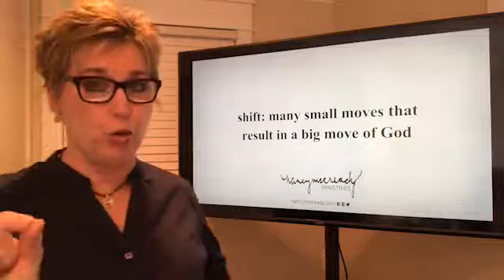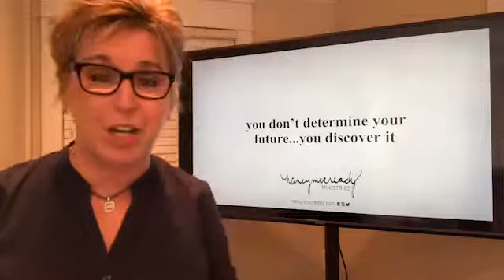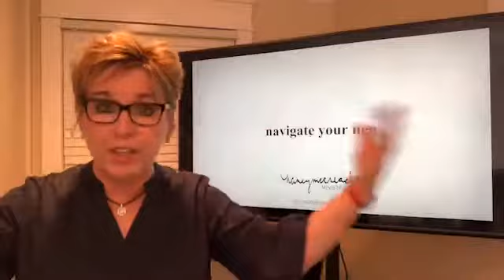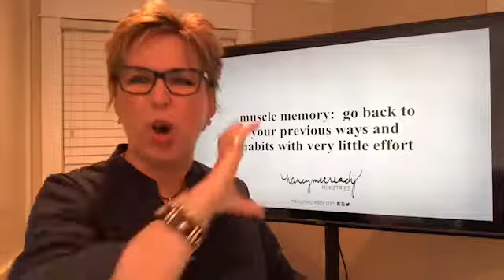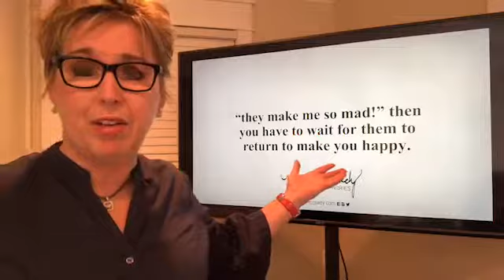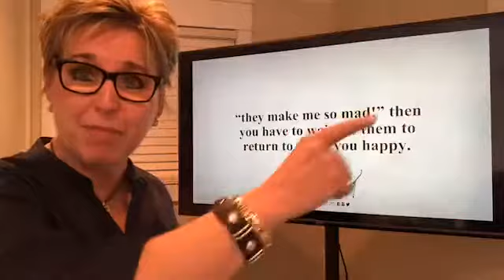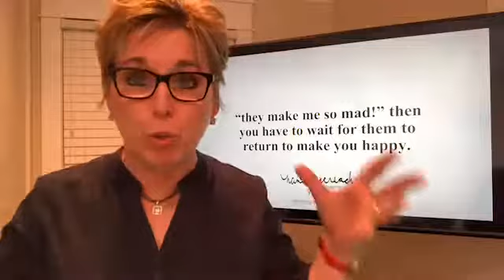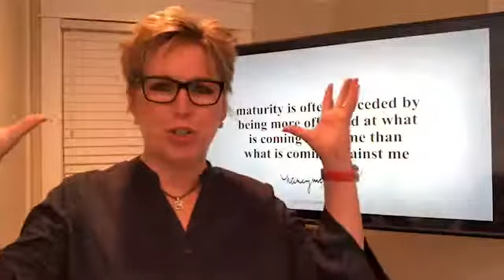Shift School Day Two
Your future. Your responsibility. 😁SHIFT SCHOOL*
DAY 2 IS ON! 🎯🔥nbmccready